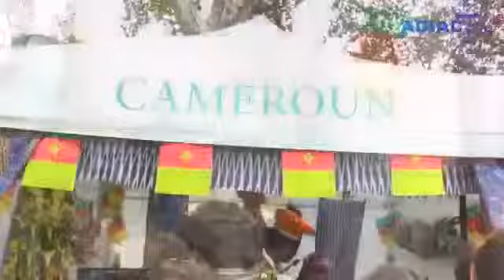Village International de la Gastronomie 2018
Participation massive de plus d’une vingtaine de pays d’Afrique (corps diplomatiques, missions économiques et culturelles) présents